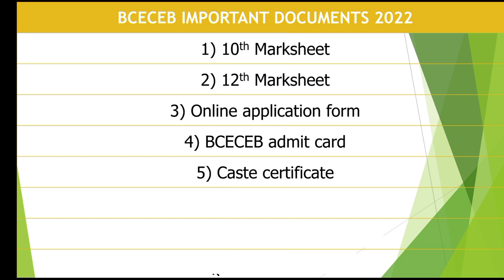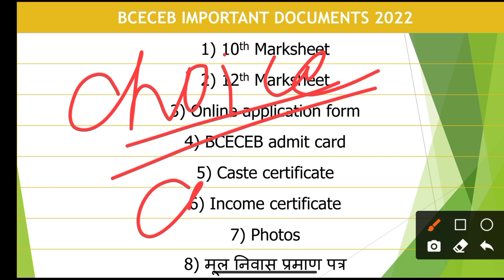BCECE 2022 Documents for Counseling and Documents | bcece documents required 2022